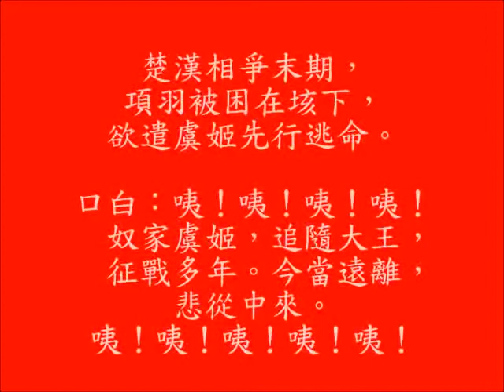霸王別姬 --- 河洛《走讀遊學趣》班 大安社大 18~1127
*** 假使學台語親像佇扮布袋戲 ***

楚漢相爭末期，項羽在垓下中了韓信十面埋伏，四面楚歌，軍心潰散。欲遣虞姬先行逃命。

口白：
咦！咦！咦！咦！
奴家虞姬，追隨大王，征戰多年。今當遠離，悲從中來。
咦！咦！咦！咦！咦！